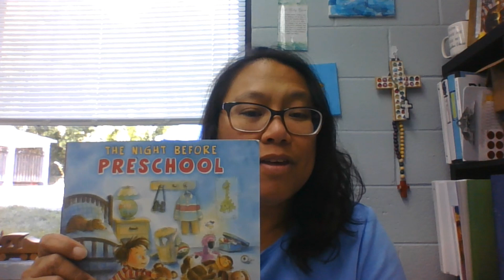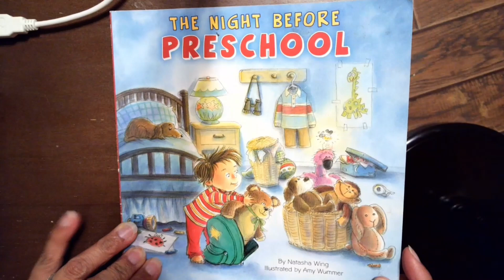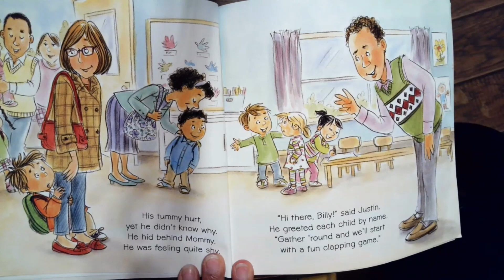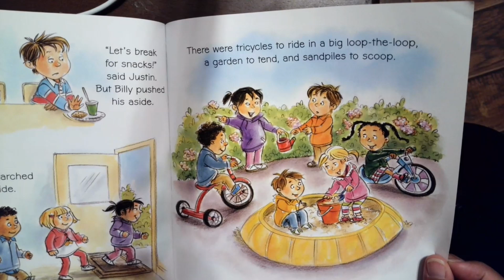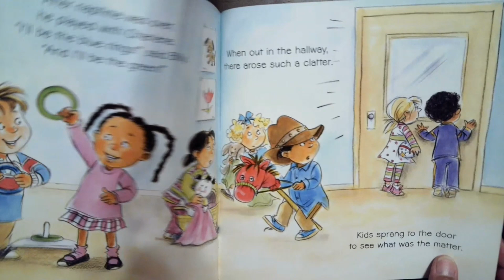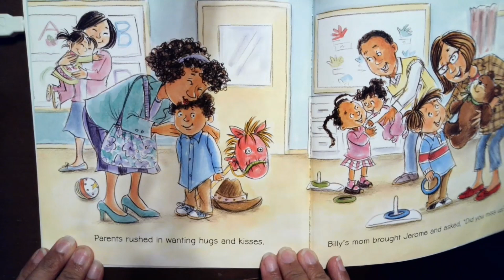The Night Before Preschool Made with Clipchamp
Lots of feelings are happening right before preschool, and whatever you feel is OK! All of your teachers are here to take good care of you, and then at the end of the day, you'll be back home with Mommy and Daddy!